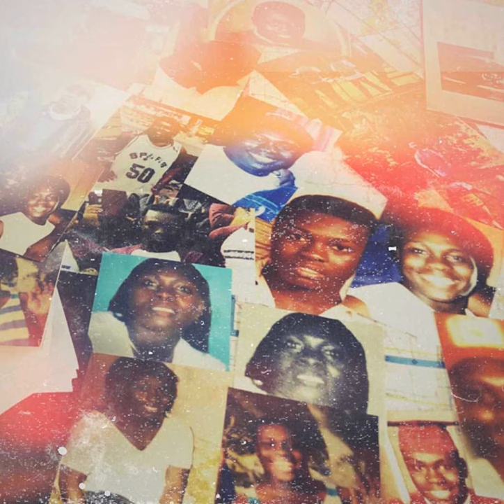S1 E5: Leaves a Hole in Your Soul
Jamie Mayberry is entered into a national database of missing and unidentified persons, a system severely underutilized by Texas police.